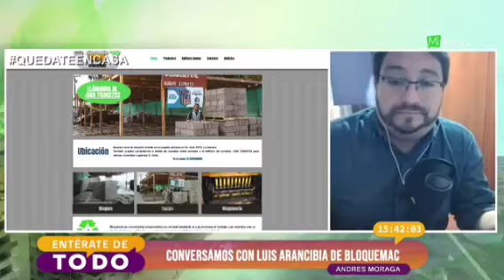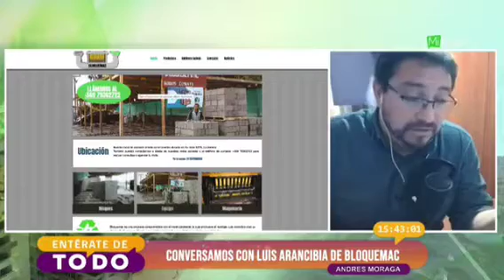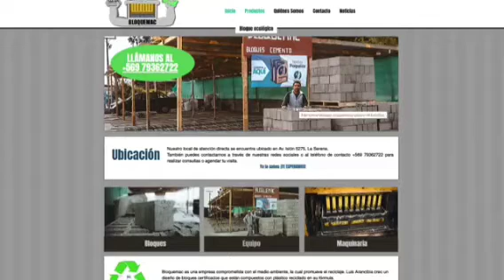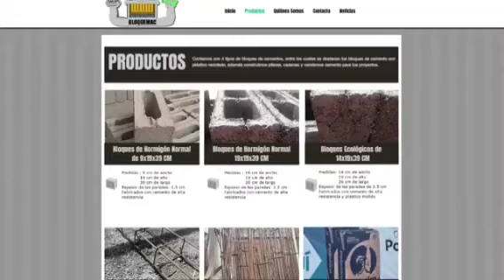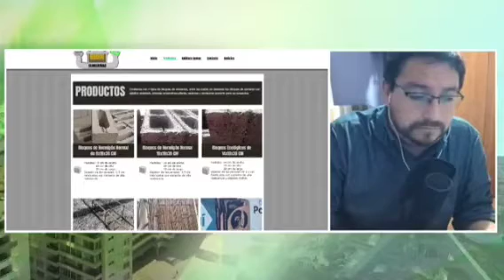Entrevista en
Comentamos nuestro proyecto de reciclaje en @miradiols y los beneficios de preferir los productos bloquemac